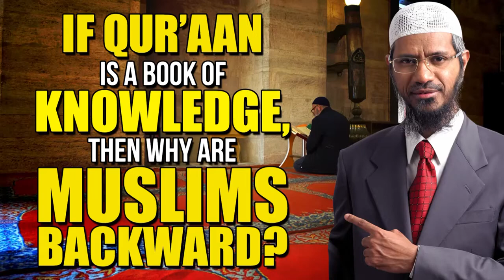If Quraan is a Book of Knowledge then Why are Muslims Backward l Dr Zakir Naik